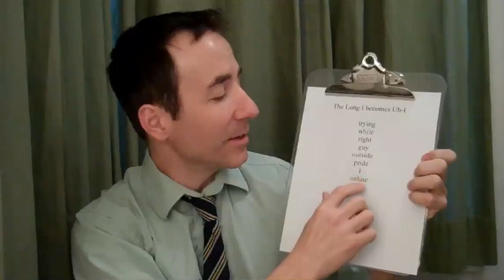Speak with an Irish Brogue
This lesson is designed to help the speaker affect a convincing Irish Brogue, using key vowel and consonant changes when applied to a text.

The Long O rises in pitch
co-workers, won't, so, drove, poked, know
Don't laugh.  This tourist had done his homework.  Exhumed every little-known fact.  Exposed every conspiracy theory.

The Hard R vowel rises in pitch
excursion, former, word, convertible.
The First Lady gave us a tour.
The tourist and I eventually left Pandora.

The Long I becomes Uh-I
trying, while, right, guy, outside, pride, I, online

The following is an excerpt from the horror novel "Pandora 2014: Blood Drive".  In this speech, a guide tries to dissuade a tourist from visiting the magical shopping center.

What my co-workers are trying to relate to you, Abigail, is that whatever logic you've used to justify this excursion won't stack up once we enter Pandora.

We had a real genius in here a while back.  He figured he could bring President Kennedy back from the dead.  Don't laugh.  This tourist had done his homework.  Exhumed every little-known fact.  Exposed every conspiracy theory.  He sat right where you are, sipping coffee from this very mug.  Articulate guy.  He had me believing it could be done.

So we strolled into the former Crescent Beach Mall, which on that day strangely resembled a book depository.  Outside the Box, my Caddy became a convertible.  We had drinks at Dixie Pride with Lee Harvey Oswald and Jack Ruby.  The First Lady gave us a tour of the White House.  I even shook hands with Kennedy himself.  Couldn't understand a word he said with that Massachusetts thing going on.

Well, the tourist and I eventually left Pandora, drove back here to the office, and checked online to see if history had been rewritten.  Poked around the internet.  Know what had changed?  Not a damn thing.

Ivan Borodin has written a practical manual, “Speak with an Irish Brogue”. Illustrated by international artist Pete Sain, and supported by this series of YouTube videos, this guide will have you feeling optimistic about pulling off an impressive Irish Brogue.

And on Kindle: